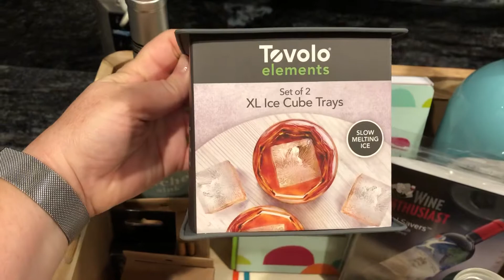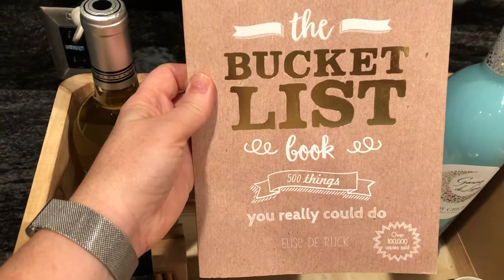Unboxing Wine Anniversary Gift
It’s our 7th anniversary and this is the thoughtful and creative gift my husband has bestowed on me! Uncork with Kate was the inspiration. Have you used any of these accessories or tried these wines? Let me know what you think!